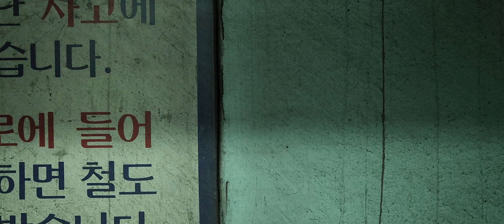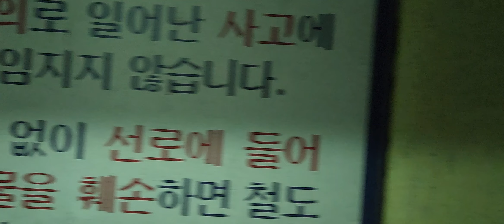5호선 하남검단산행 길동~명일 주행 (2023.10.01)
노선: 서울 지하철 5호선
열번: SMRT5087
편성: W512편성
행선지: 방화발 하남검단산행
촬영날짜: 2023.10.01